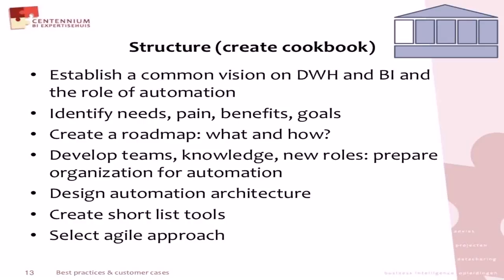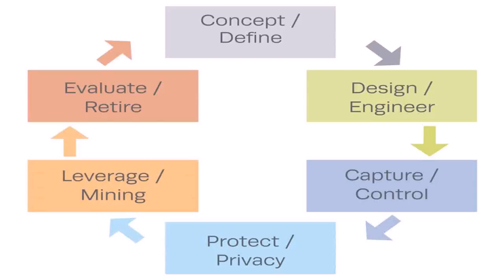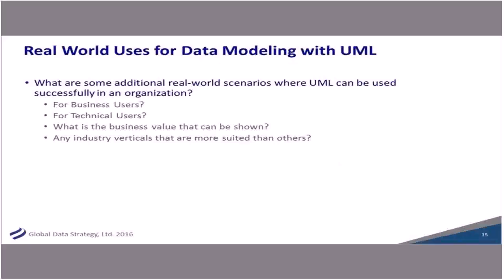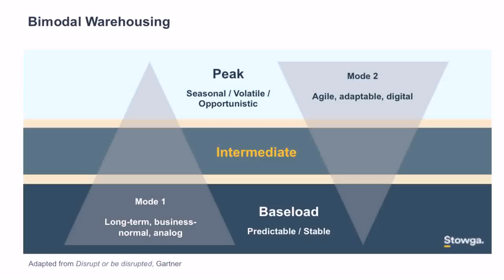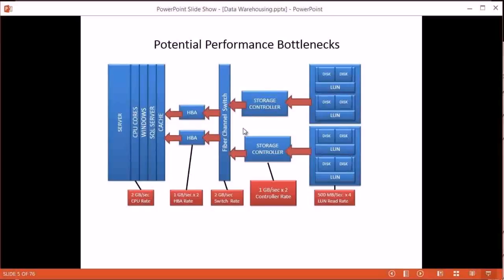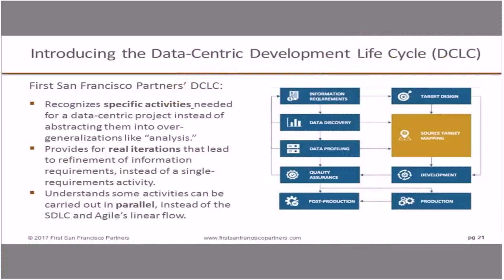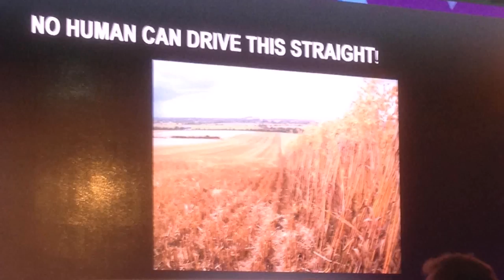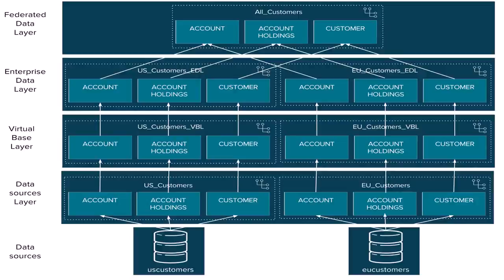Agile Data Warehouse Design Kindle (see description) (see description)